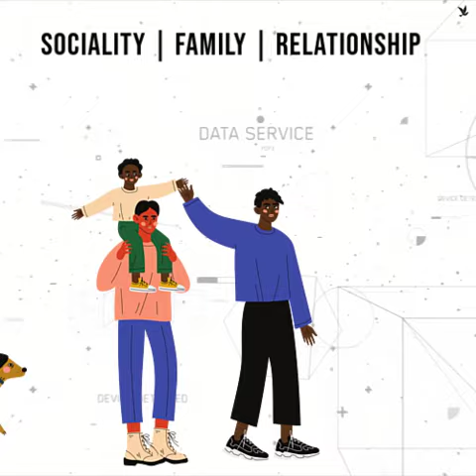Everyday Life Information Seeking (Reijo Savolainen) | Tiny Video Series (#18)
Every episode in the Tiny Video series illustrates an idea in Information Science. Though tiny (in time), they are meant to have a big impact on curiosity.  Most of these snippets are drawn from longer videos, here at my YouTube Channel; if so, links are provided in the Tiny Videos. A source publication for the idea is listed below. All the tiny videos are also available as GIFs on my Please feel free to use them in lectures, course websites, and correspondence with students. Enjoy!

Savolainen, R. (1995). Everyday life information seeking: approaching information seeking in the context of way of life. Library & Information Science Research, 17(3), 259-294.